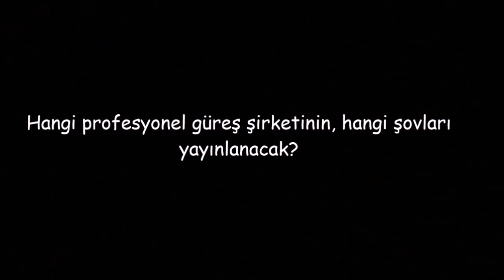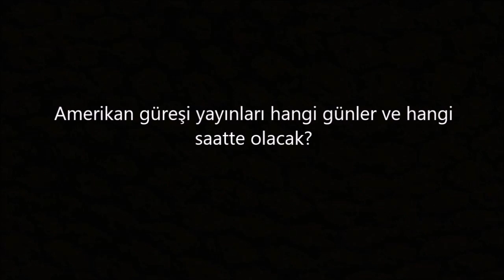Amerikan Güreşi TV8,5'ta Ne Zaman Başlıyor? Hangi Gün Saatte? Spiker Kim Olacak? Diğer Tüm Konular!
Kullanılan Müzikler : -
Serinin Tüm Videolarını İzlemek İçin : -
Oynatma Listelerimiz

Videoda Emeği Geçenler :